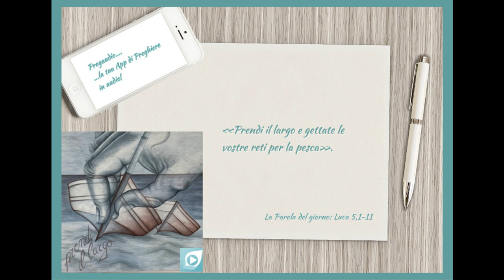Vangelo del 7 Settembre 2023: Luca 5,1-11 con il commento di don Franco Mastrolonardo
In quel tempo, mentre la folla gli faceva ressa attorno per ascoltare la parola di Dio, Gesù, stando presso il lago di Gennèsaret, vide due barche accostate alla sponda. I pescatori erano scesi e lavavano le reti. Salì in una barca, che era di Simone, e lo pregò di scostarsi un poco da terra. Sedette e insegnava alle folle dalla barca.
Quando ebbe finito di parlare, disse a Simone: «Prendi il largo e gettate le vostre reti per la pesca». Simone rispose: «Maestro, abbiamo faticato tutta la notte e non abbiamo preso nulla; ma sulla tua parola getterò le reti». Fecero così e presero una quantità enorme di pesci e le loro reti quasi si rompevano. Allora fecero cenno ai compagni dell’altra barca, che venissero ad aiutarli. Essi vennero e riempirono tutte e due le barche fino a farle quasi affondare.
Al vedere questo, Simon Pietro si gettò alle ginocchia di Gesù, dicendo: «Signore, allontànati da me, perché sono un peccatore». Lo stupore infatti aveva invaso lui e tutti quelli che erano con lui, per la pesca che avevano fatto; così pure Giacomo e Giovanni, figli di Zebedèo, che erano soci di Simone. Gesù disse a Simone: «Non temere; d’ora in poi sarai pescatore di uomini».
E, tirate le barche a terra, lasciarono tutto e lo seguirono.